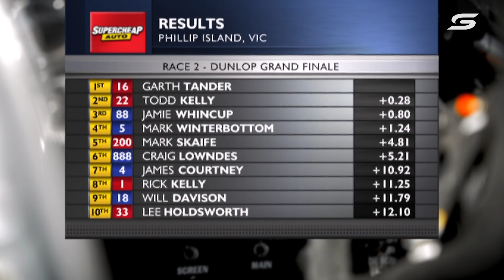Race 36 - Phillip Island FINALE [Full Race - SuperArchive] | 2007 V8 Supercars Championship